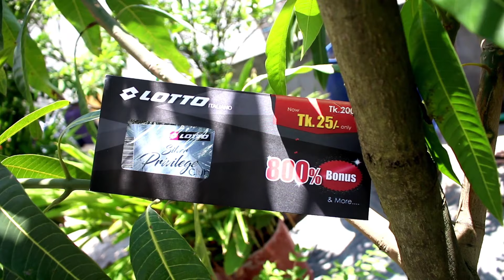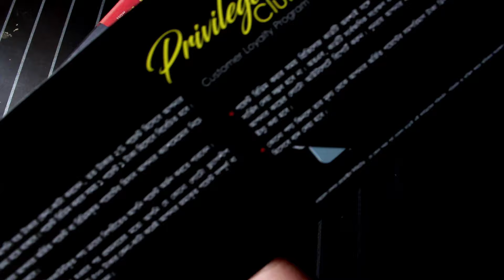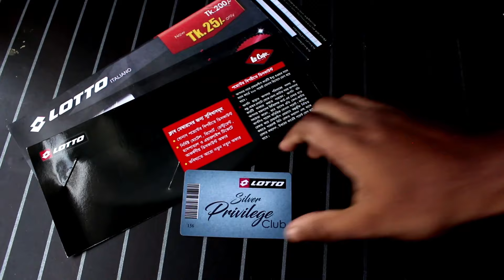Lotto Silver Privilege Club | Lotto Membership Card | 800% Bonus |২৫ টাকার কার্ড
Lotto Silver Privilege club Card

C O N N E C T     W I T H    I N F O E M O N

Please avoid other methods of copying or duplicating the video, and help us support in any way you can.
“ Infoemon"